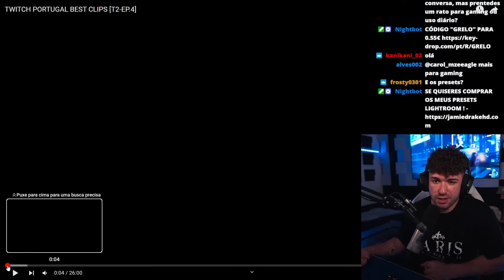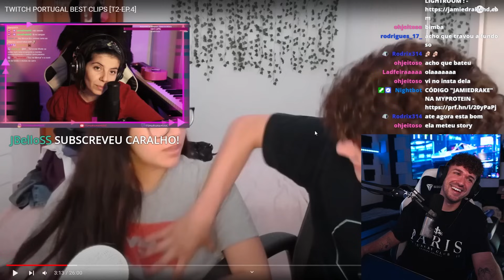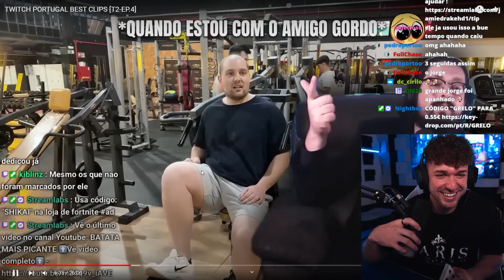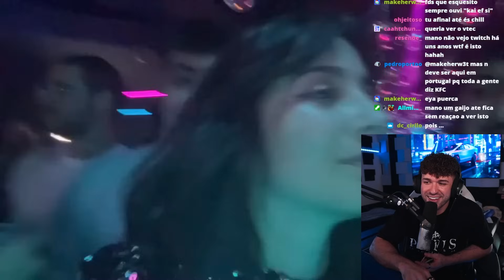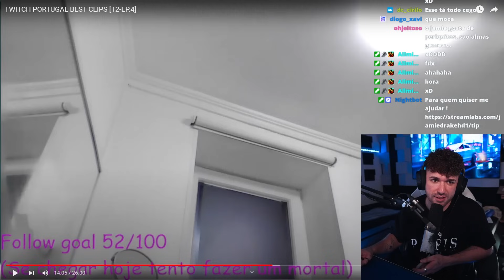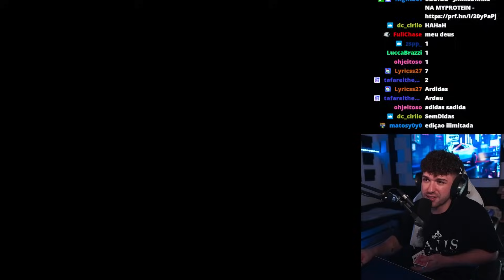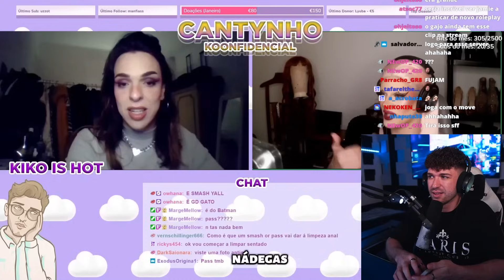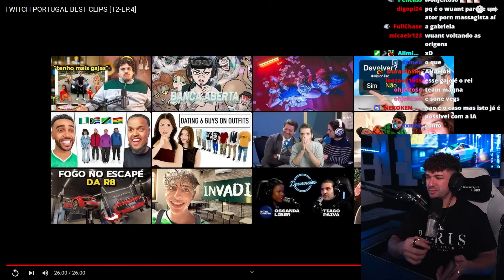JAMIEDRAKE REAGE A TUGA TUBE "TWITCH PORTUGAL BEST CLIPS [T2-EP.4]"